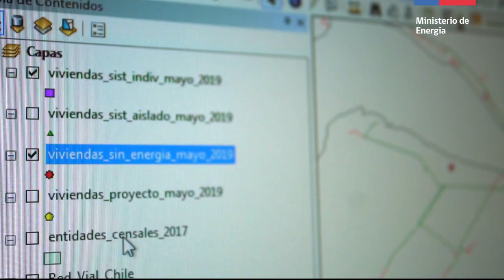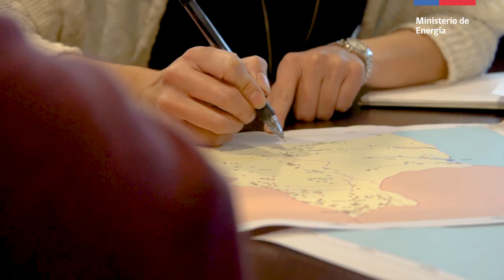RUTA DE LA LUZ